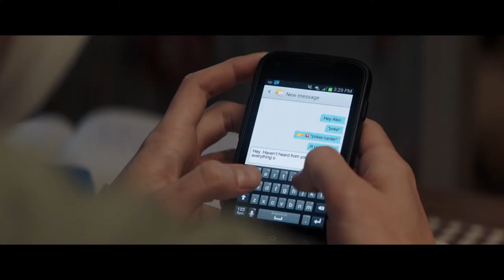केटा जस्लाई आफु Handsome भएकोमा दुःख,घृणा छ _ Looks That Kill (2020) Movie Explained In Nepali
In this video we’ll walk you through: A story  of a teenager who hates himself for being so handsome .

365 days explained in nepali part 2,
the witcher explained in nepali,movie explained in nepali dog movie explained in nepali horror